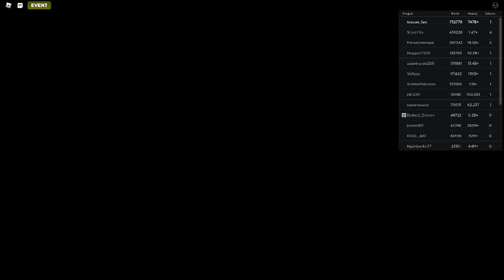Russia Car Crash Compilation 7678